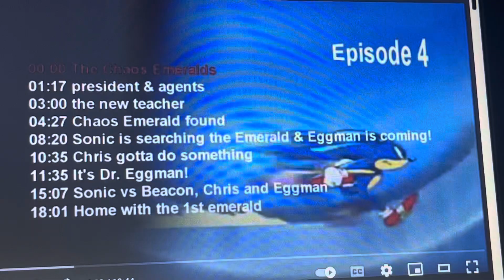Sonic X Episode 4 4kids music (English Dub): The Chaos Emeralds conversation